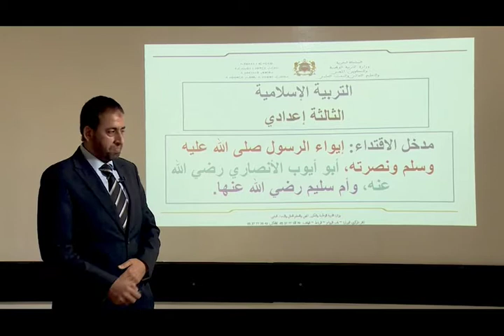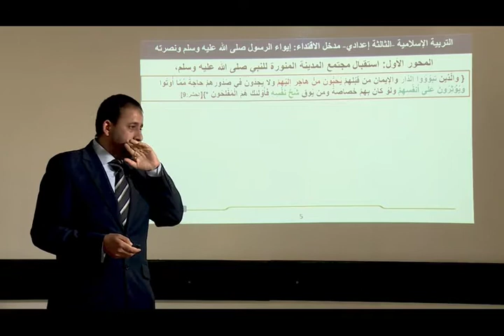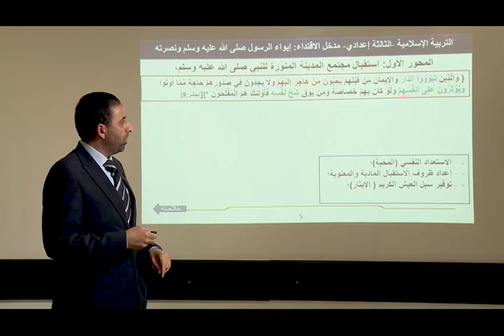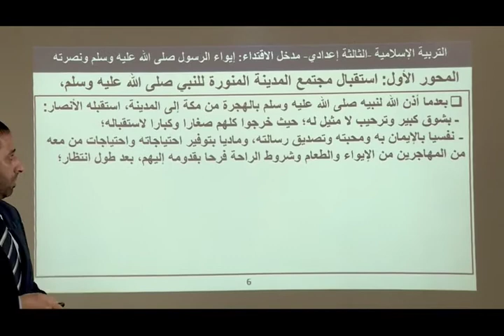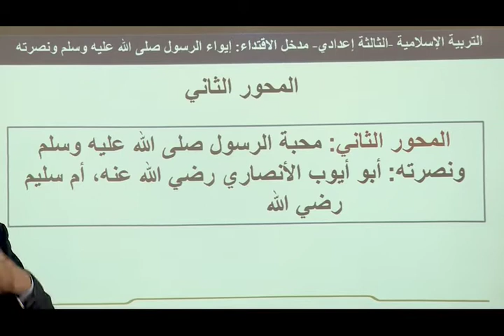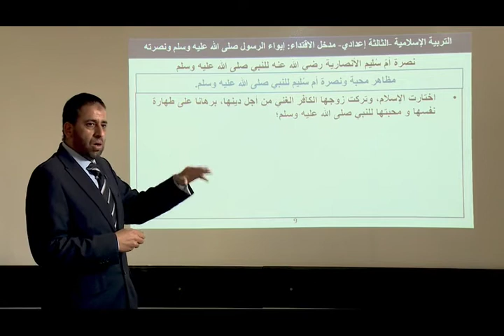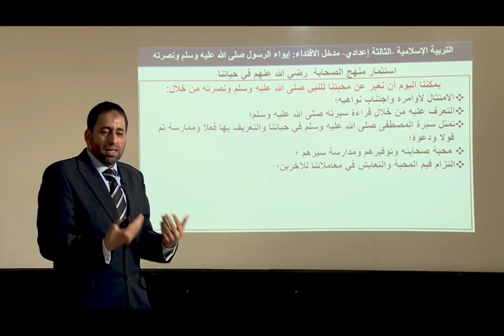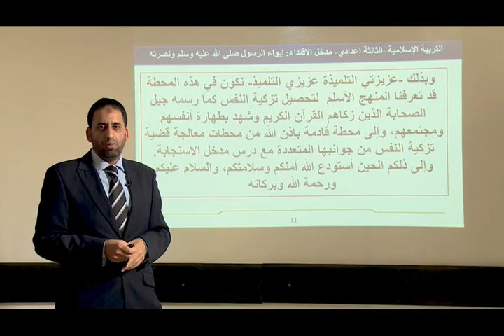ﺇﻳﻮﺍﺀ ﺍﻟﺮﺳﻮﻝ ﺻﻠﻰ ﺍﻟﻠﻪ ﻋﻠﻴﻪ ﻭﺳﻠﻢ